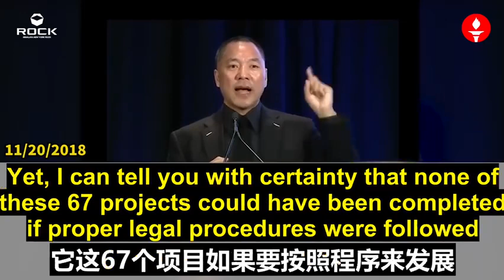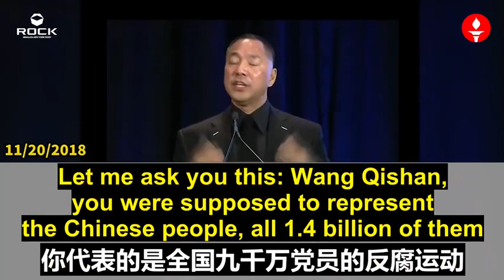王岐山先生2009年他当副总理，到了2014他当常委，开始了反腐运动，海航的资产像飞一样的一飞冲天。短短的一千多天，完成了67个世界并购，人类上唯一的一次。